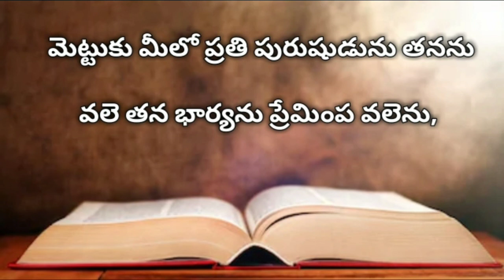Telugu Audio Bible The Book Of Ephesians 5th chapter | ఎఫెసీయులకు వ్రాసిన పత్రిక ఐదవ అధ్యాయం